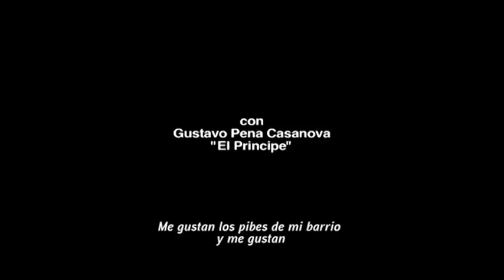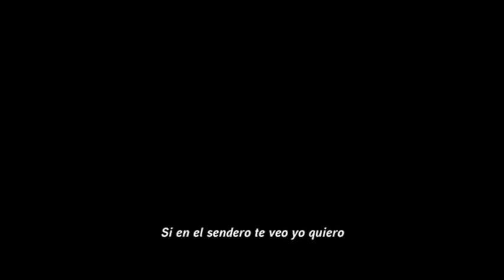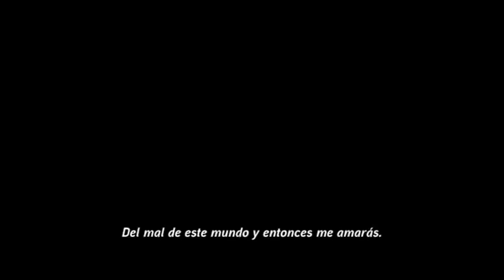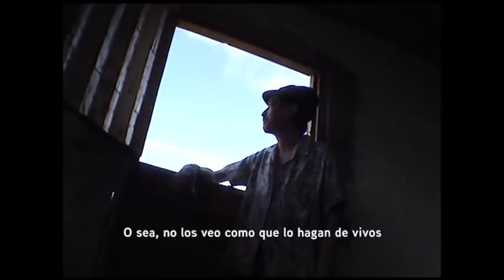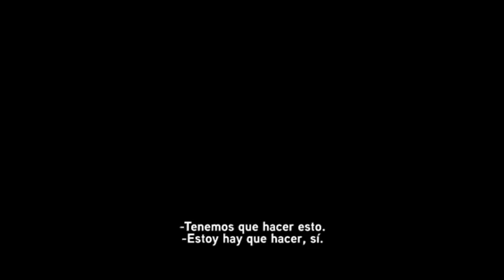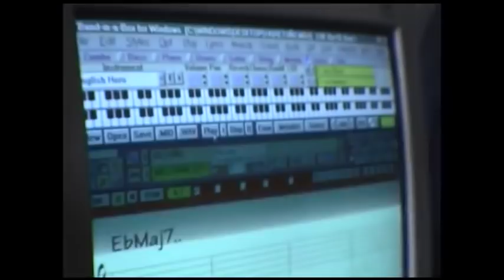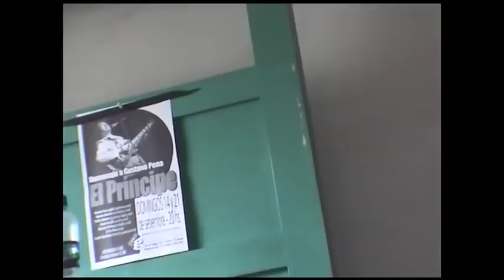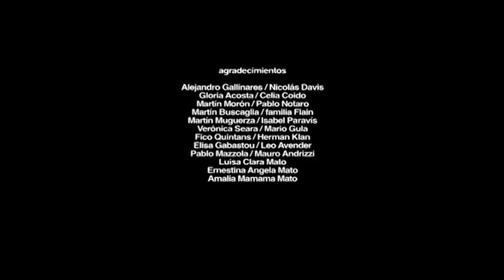" La Cocina" -Reflexiones y vivencias sentados al borde de Gustavo Pena " El Príncipe"-